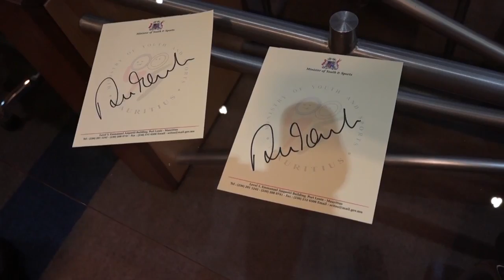Rencontre cordiale entre Robbie Fowler et le ministre de la Jeunesse et des Sports, Yogida Sawmynade